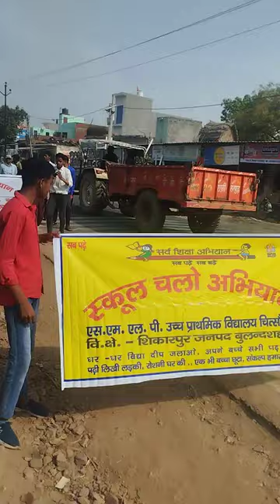shorts viral narendra sharma chitsun बुलंदशहर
Chalo Chalo padhaai Karen School chalo padhaai Karen Chalo Chalo School chalo